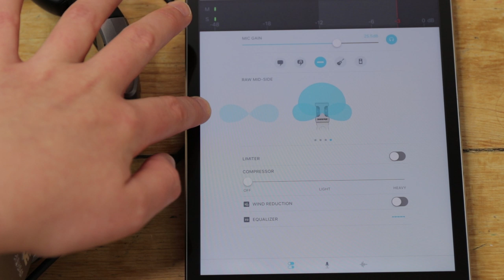An Easy Way to Record Acoustic Guitar feat. Mike Dawes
With a history of audio innovation that began in 1925, Shure has turned a passion for making great microphones and audio electronics into an obsession.

Shure Creators is here to bring you immersive, in-the-moment weekly YouTube videos featuring musicians, film-makers and podcasters excelling in the world of content creation.

Episode 7.